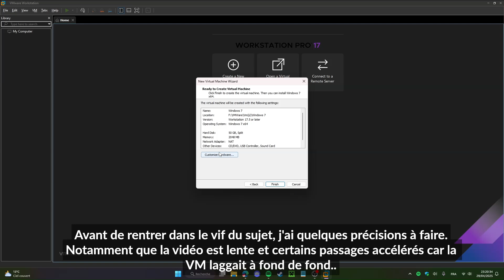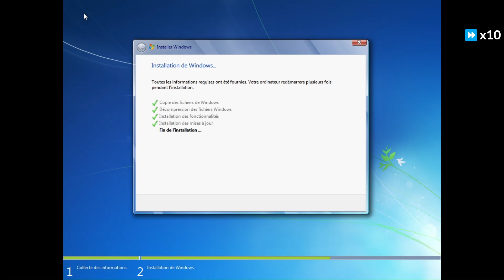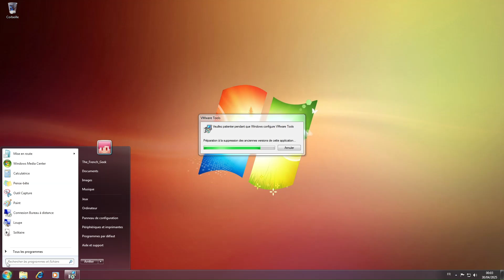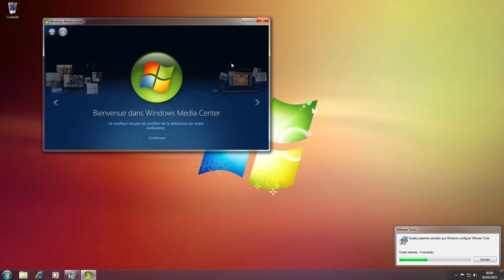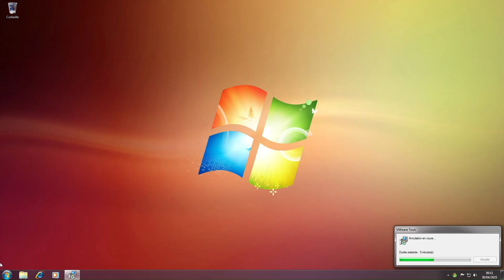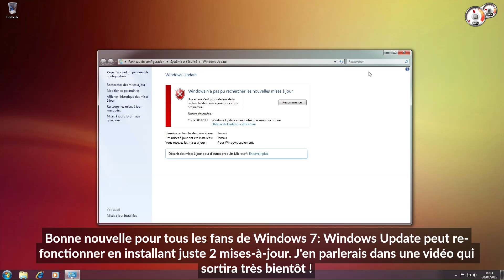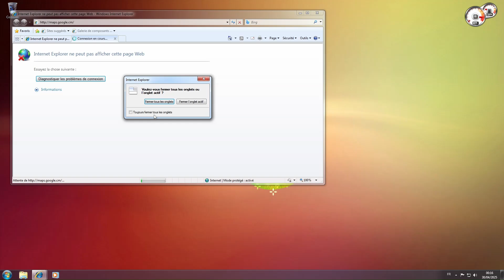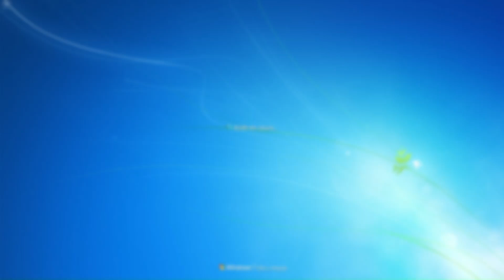Réinstallons: Windows 7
Bonjour à tous. Dans cette vidéo, je réinstalle Windows 7. Je suis persuadé que cette vidéo va plaire à la grande majorité d'entre nous. Bon visionnage.

Timecodes:
0:00 Création de la VM
1:05 Installation
5:13 Exploration des applications
18:20 Outro